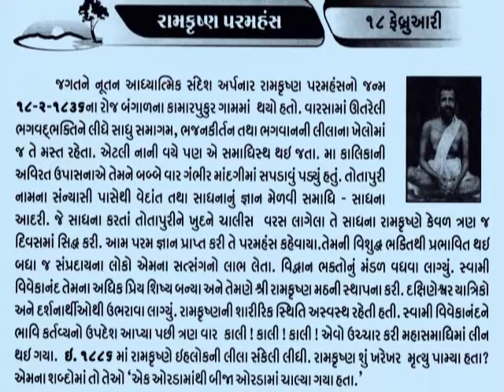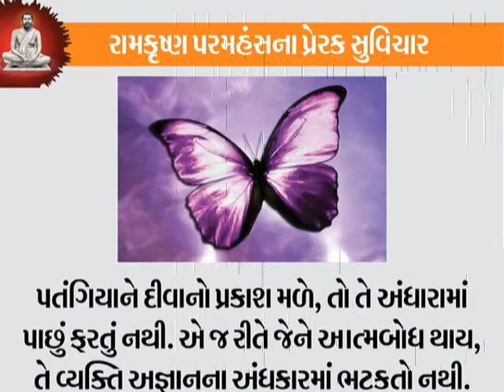રામકૃષ્ણ પરમહંસ 18 February Ramakrishna Paramahamsa_mystic -yogi_Ramakrishna Mission@vasant teraiya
रामकृष्ण परमहंस भारत के एक महान संत एवं विचारक थे। इन्होंने सभी धर्मों की एकता पर जोर दिया। उन्हें बचपन से ही विश्वास था कि ईश्वर के दर्शन हो सकते हैं अतः ईश्वर की प्राप्ति के लिए उन्होंने कठोर साधना और भक्ति का जीवन बिताया। स्वामी रामकृष्ण मानवता के पुजारी थे। साधना के फलस्वरूप वह इस निष्कर्ष पर पहुँचे कि संसार के सभी धर्म सच्चे हैं और उनमें कोई भिन्नता नहीं। वे ईश्वर तक पहुँचने के भिन्न-भिन्न साधन मात्र हैं।रामकृष्ण के अनुसार ही मनुष्य जीवन का सबसे बड़ा लक्ष्य हैं। रामकृष्ण कहते थे की कामिनी -कंचन ईश्वर प्राप्ति के सबसे बड़े बाधक हैं।रामकृष्ण छोटी कहानियो के माध्यम से लोगो को शिक्षा देते थे । कलकत्ता के बुद्धिजीवियों पर उनके विचारो ने ज़बरदस्त प्रभाव छोड़ा था ; हलाकि उनकी शिक्षाये आधुनिकता और राष्ट्र के आज़ादी के बारे में नहीं थी अंत मेँ वह दुख का दिन आ गया। 1886 ई. 16 अगस्त सवेरा होने के कुछ ही वक्त पहले आनन्दघन विग्रह श्रीरामकृष्ण इस नश्वर देह को त्याग कर महासमाधि द्वारा स्व-स्वरुप में लीन हो गये। _આજનો દિનમહિમા-માનવપુષ્પોની મહેક-